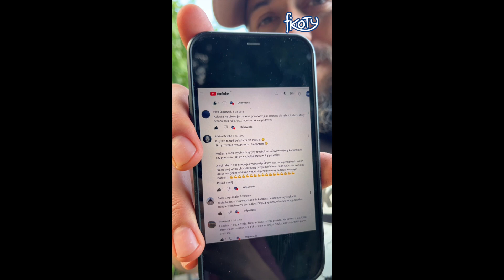Płocie biorą na truskawki?! Wyniki konkursu o KOŁYSKĘ KARPIOWĄ od MISTRALL - spod domu Fikotów!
Lepiej późno niż... 🤫 Nieważne 🙂
Pewnie co niektórzy czekają na wyniki KONKURSU o KOŁYSKĘ od @mistrallfishing9573  i cały wór nagród, między innymi od nas! :)😎😎
Zatrzymały nas fikotowe wyjazdy na bardzo ciekawe 🏆🏆🏆 zawody wędkarskie, z których niebawem zobaczycie obszerną relację. 🎥🎥
A tymczasem gratulujemy naszym zwycięzcom i zostańcie z nami. Przed nami masa ciekawych materiałów i mnóstwo fajnych konkursów. Będzie GRUBO! :D

Dziękujemy firmie @mistrallfishing9573  za ufundowanie mega fajnych nagród dla fanów naszego projektu. 😎

Jeśli chcecie zobaczyć, jak topimy łodzie wędkarskie podczas wykonywania testów na certyfikat łodzi, zapraszamy na nasz mały reportaż:
Sprzęt wędkarski użyty w filmie:
Mistrall - The Best For Fishing @mistrallfishing9573
NIE MASZ JESZCZE PIERWSZEGO W POLSCE KOMIKSU WĘDKARSKIEGO?
Jeśli chciałbyś podarować bliskiej Ci osobie komiks wędkarski z autografami autorów i ze specjalną dedykacją, to wpadaj na zrzutkę, gdzie w wiadomości do nas umieść imię bliskiej osoby lub jakieś specjalne życzenia. Z przyjemnością wpiszemy je na stałe w Twój komiks!
Zapraszamy!
UWAGA! RUSZYLIŚMY Z OFICJALNYM SKLEPEM FIKOTY!
Zapraszamy!
Miarka wędkarska z filmu TO JA SE TU ODPOCZNĘ:
ZAPRASZAMY NA NASZE MEDIA SPOŁECZNOŚCIOWE! :)
ZAPRASZAMY TEŻ NA PATRONITE FIKOTY, gdzie możecie wesprzeć powstawanie drugiego tomu komiksu Fikoty Family i zgarnąć dla siebie pierwszy w Polsce komiks wędkarski ze specjalną dedykacją, a także inne atrakcyjne nagrody!!!
NA PRZYKŁAD:
W jednym z progów wsparcia możecie zgarnąć WYSTĘP GOŚCINNY W KOMIKSIE FIKOTY FAMILY - TEN SZCZUPAKOWY i stać się jednym z bohaterów komiksu!!! TAK! NARYSUJEMY CIĘ!
CHCECIE WESPRZEĆ NASZ PROJEKT FIKOTY FAMILY?
- Zapraszajcie swoich znajomych do polubienia strony FIKOTY na Facebooku!
- Udostępniajcie nasze posty na Facebooku - to dla nas wiele znaczy!!!
Bądźcie aktywni na naszej grupie facebookowej FIKOTY FAMILY! Dzielcie się na niej z innymi swoimi zdjęciami i filmami ze wspólnych rodzinnych wypraw wędkarskich i połowów! Jeśli znacie miejscówkę wędkarską godną polecenia dla rodziny z dziećmi - pokażcie ją i opowiedzcie o niej! Zarażajmy pasją wędkarską inne rodziny!
- Komentujcie nasze filmy na kanale YouTube i KONIECZNIE ZOSTAWCIE SUBA I DZWONECZEK! :)

KAŻDE WASZE WSPARCIE JEST DLA NAS BEZCENNE I UMOŻLIWIA NAM DALSZE ROZWIJANIE PROJEKTU WĘDKARSKIEGO, PROMOWANIE WĘDKARSTWA RODZINNEGO I EDUKOWANIE NAJMŁODSZYCH WĘDKARZY!!!

Dziękujemy!
Niecia i Paweł :)
Fikoty - i tak się toczy życie na Mazurach...